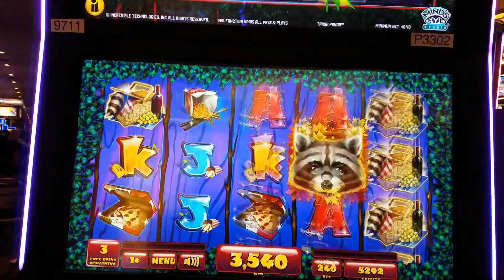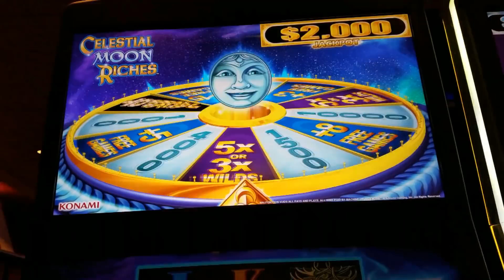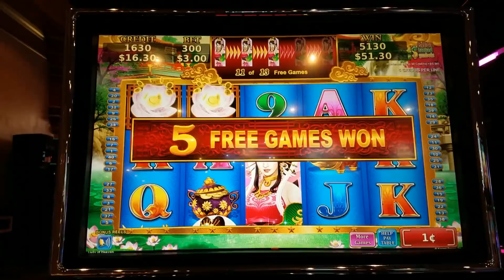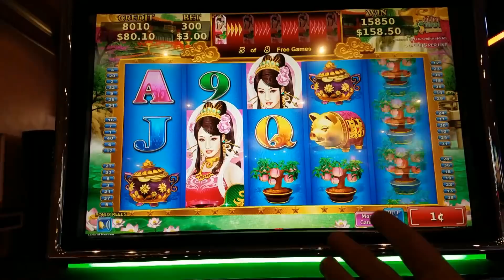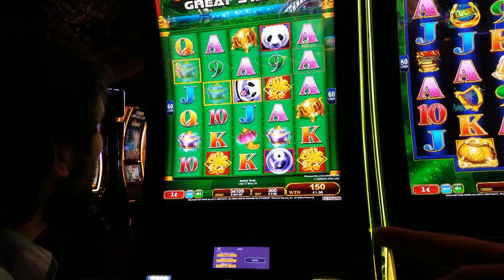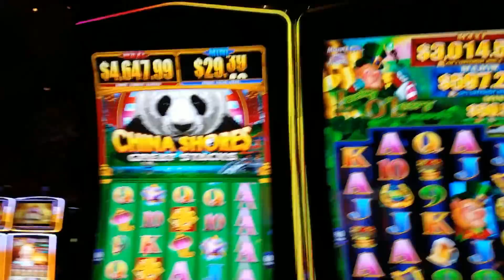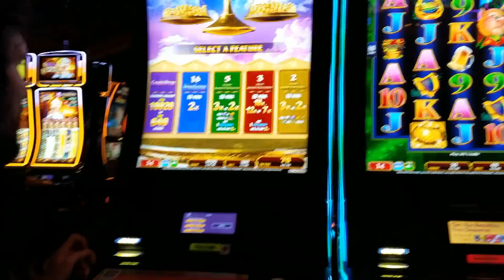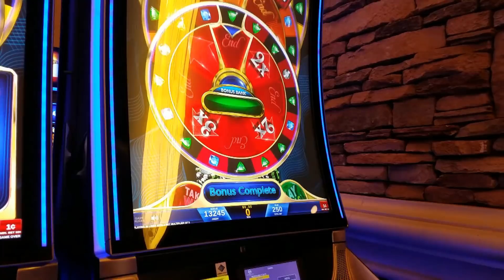ROSCOE GETS NO CHICKEN AND WAFFLES IN LAS VEGAS